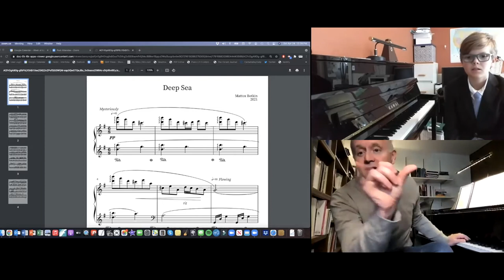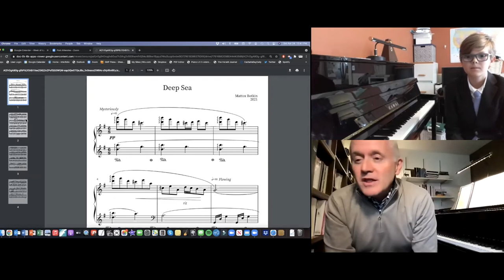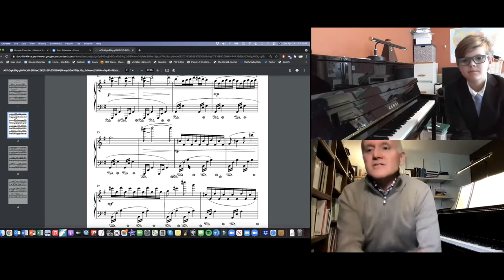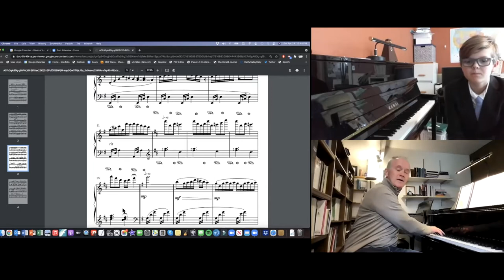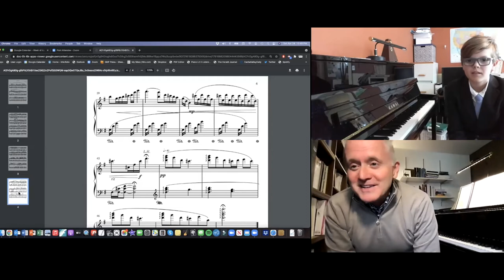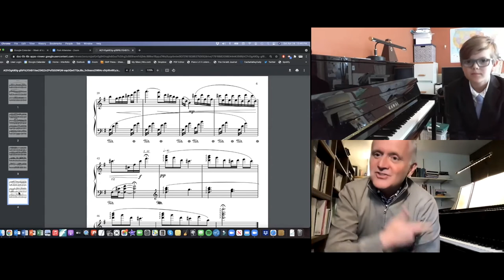USU PianoFest 2021 | Intermediate Artist Category, Ages 12-14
0:04 Emilyn Watkins with Elżbieta Bilicka | Prelude from Suite Bergamasque, Debussy
12:05 Cedar McDonald with Cahill Smith | Sonata in D Major, Hayden
27:50 Mattox Botkin with Kevin Olson | Deep Sea, Mattox Botkin
43:48 Angela Zhan with Elżbieta Bilicka | A Memory of Vienna, William Gillock
58:38 Finley Chen with Kevin Olson | Intermezzo in F Minor, Timothy Brown
1:16:31 Chase Glenn with Cahill Smith | Sonata in B flat Major K. 570, Mozart